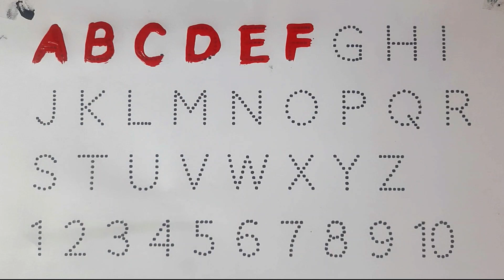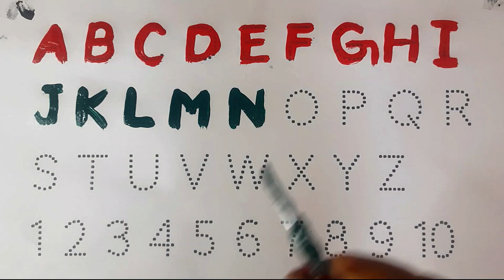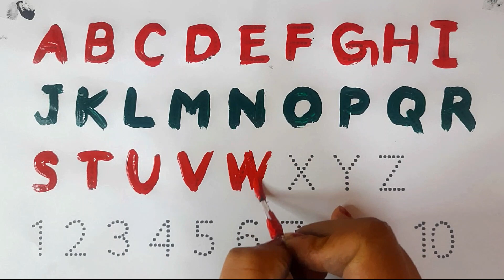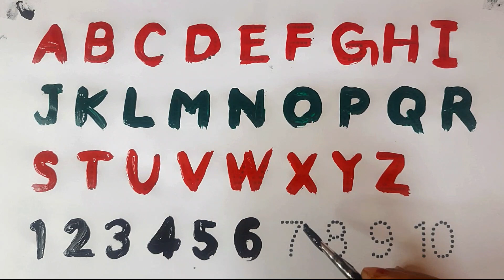abcd, a for ant b for ball, alphabets, English alphabet, abcd rhymes, 123rhymes, numbers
In this video your child will learn 👉👉abcd, a for ant b for ball, alphabets, English alphabet, abcd rhymes, 123rhymes, numbers II

123 numbers song
educational videos for kids
learn 12345 rhymes song
12345 rhymes
videos for toddlers
toddler songs
toddler learning
toddler songs
toddler learning
educational videos for kids videos for toddlers
toddler songs
toddler learning